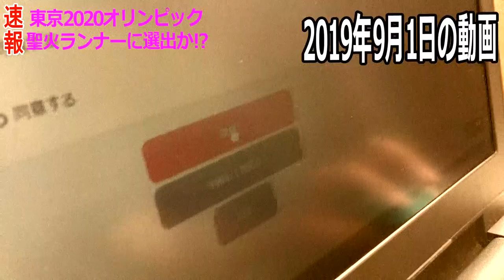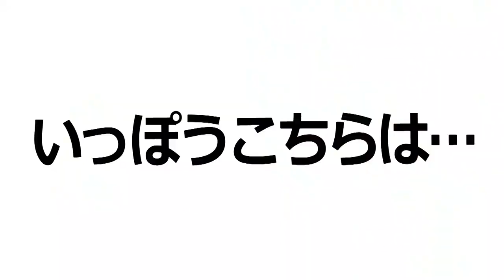【東京2020オリンピック聖火リレー】聖火ランナーに！譜久里武、じゅぴのり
本日2019年12月17日午後、東京2020オリンピック聖火リレー沖縄県実行委員会は、聖火ランナーと通るルートを公表しました。
果たして譜久里武とじゅぴのりは選ばれたのか！？